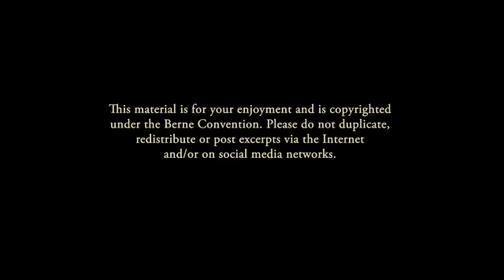Prem Rawat in Brighton, England on June 18th 2011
"It's not about knowing tomorrow. If you really become enlightened you realize tomorrow has no significance for you. The only significance is now, in this moment. That's what enlightenment is."
Thank for sharing.
wopg2forward is not an official channel but it is officially permitted to share.
*Thanks to all who make it possible*

"The peace, that you are looking for, is already inside of you." -Prem Rawat-